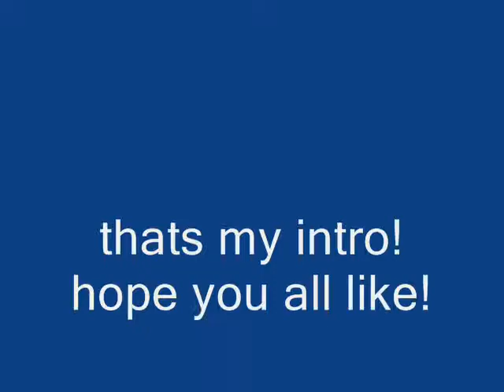my intro!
this is my...well you can say its an intro!